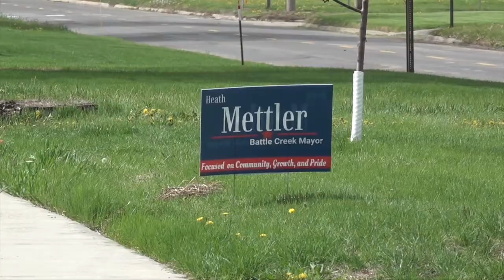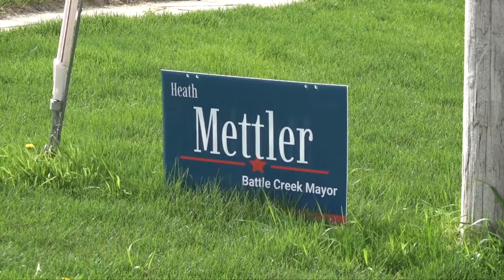Infrastructure, flooding, housing: Mettler's agenda for mayor